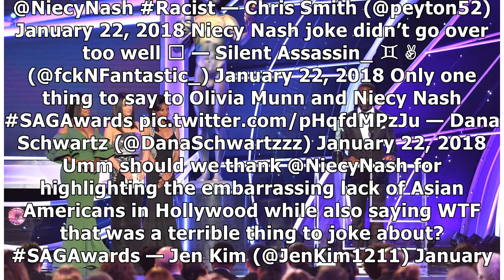SAG Awards Viewers are Calling Niecy Nash Racist for Her Sterling K. Brown Comment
Oliva Munn and Niecy Nash presented the award for Outstanding Performance by a Male Actor in a Drama...